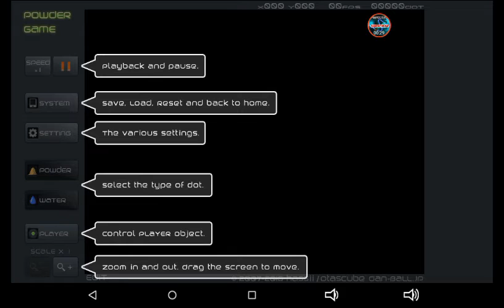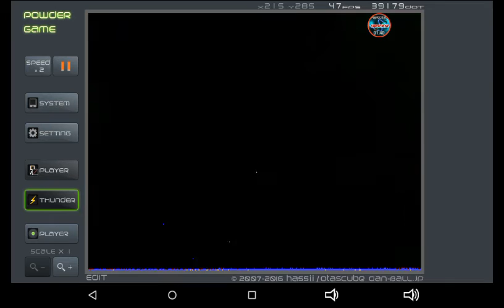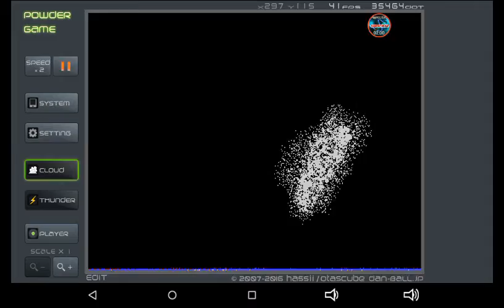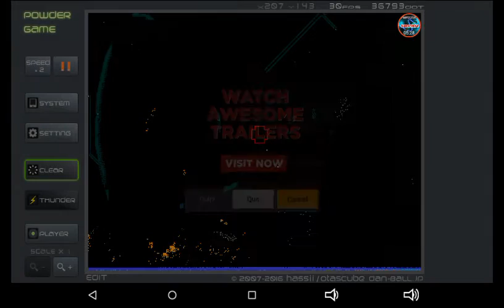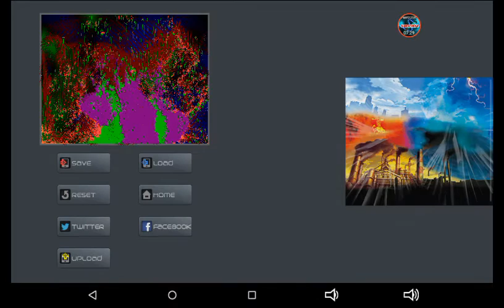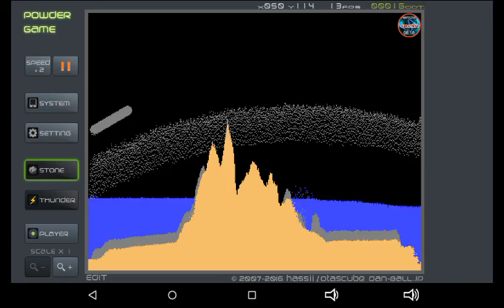Powder Game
Xbox GT: KINGTUT 10101
PSN: KINGTUT10101
COC Clan: KT101

And
as always,
BE
A
KING!